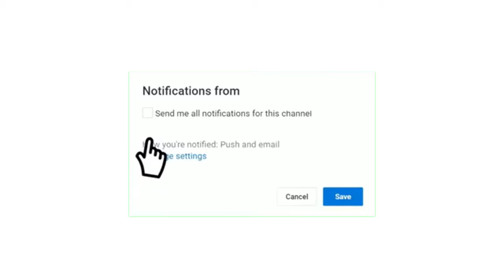القنوات الناقلة مباراة الأهلي ضد الرائد في الدوري السعودي 2024/2025